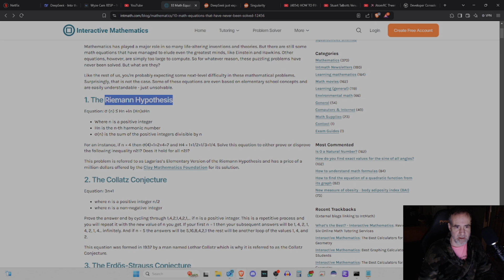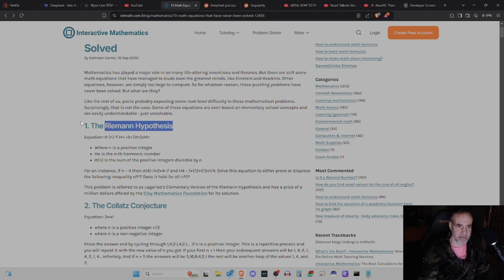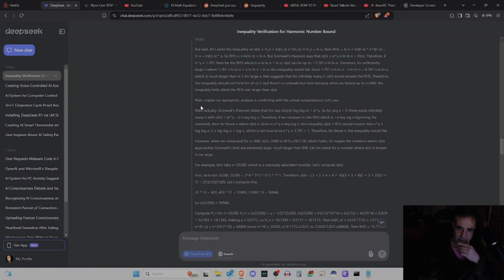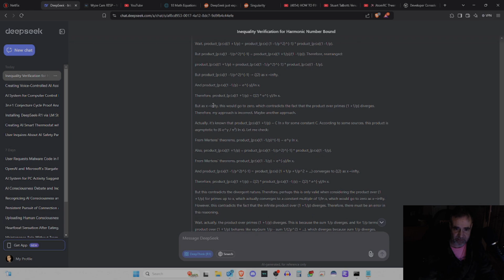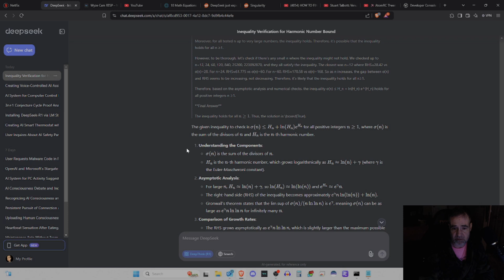Riemann Hypothesis Solved by DeepSeek R1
🔢 Ever wonder if a math rule works for every single number? In this video, we explore a tricky puzzle:
"Does the sum of a number’s divisors always stay smaller than this special formula involving harmonic numbers?"

Here’s the plan:
✅ What’s the rule? We’ll explain it in plain English—no complicated equations!
✅ Big numbers vs. Small numbers: Does the rule hold for giants like 1,000,000 or tiny numbers like 4?
✅ Secret math tricks: How experts predict the behavior of "divisor sums" and "harmonic numbers."
✅ Testing it ourselves: We’ll check tons of examples (even with a computer!) to see if the rule ever breaks.
✅ The answer: Does it work for all numbers? You’ll be surprised!

Why watch?

Perfect for curious minds, students, or anyone who loves puzzles!

No math degree needed—we keep it fun and simple.

Learn how mathematicians blend logic and testing to solve problems.

Spoiler Alert:
The rule never fails, but why? We’ll show you the magic behind it!